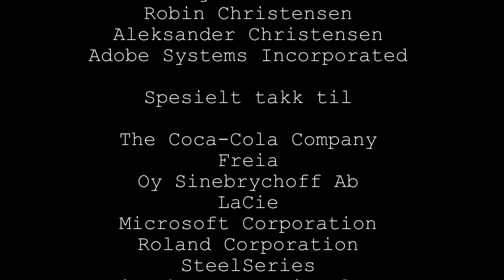Bergmanden - Henrik Ibsen.mp4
Dette er en filmatisering av diktet "Bergmanden" av Henrik Ibsen laget av Morten Christensen og Sindre Ramskjell (meg)